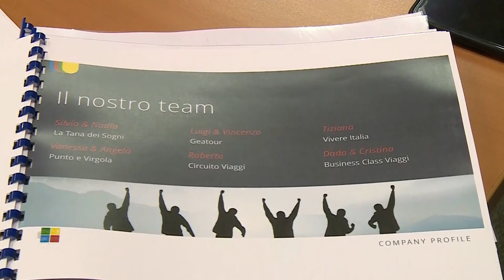Montesilvano. Assegnata la gestione dell'Ufficio Turistico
Il Comune di Montesilvano ha presentato i vincitori del bando per la gestione del Punto Informazioni e Accoglienza Turistica della città. Si tratta del Consorzio Turistico Montesilvano